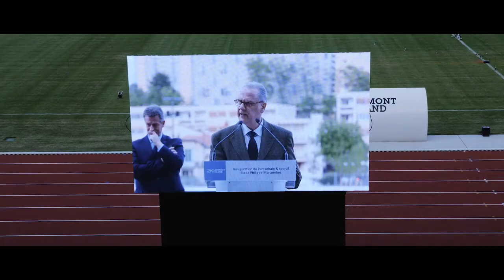Inauguration | Stade Philippe Marcombes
Showcase Supreme Legacy lors de l'inauguration du Stade Philippe Marcombes
Parc urbain et sportif - Ville de Clermont-Ferrand